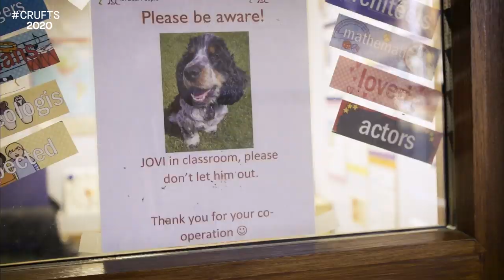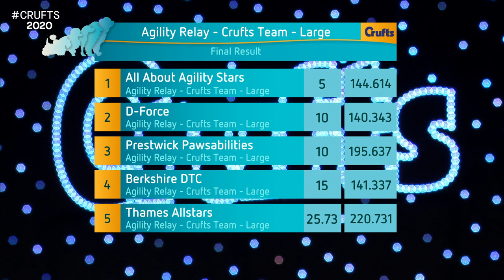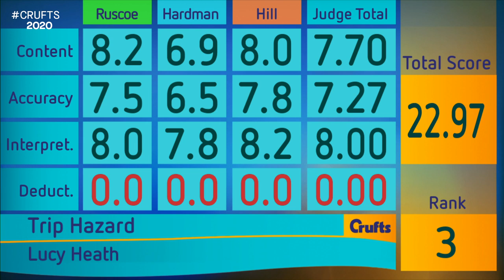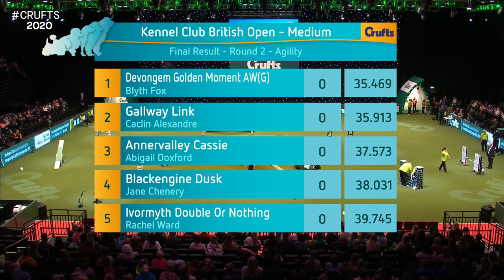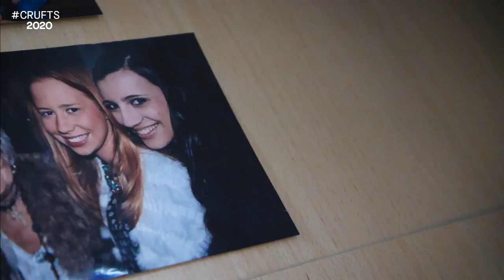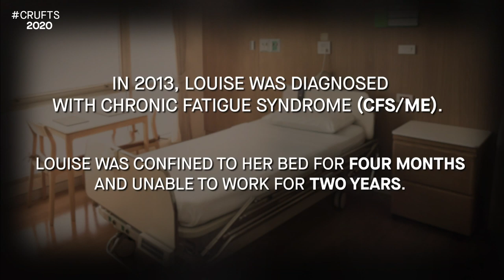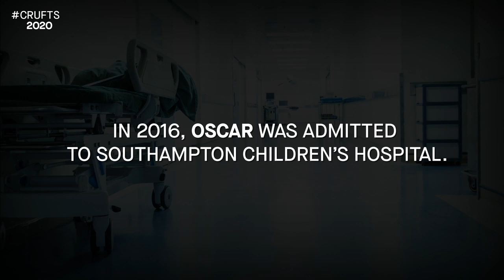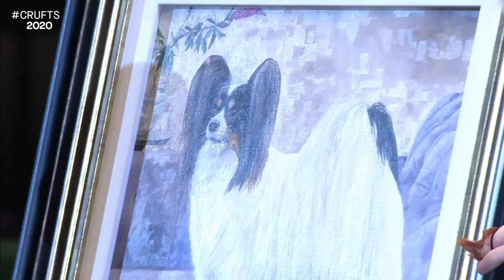Day 1 Live | Crufts 2020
CRUFTS IS FINALLY HERE! Don't miss a moment of the greatest dog show on earth as we're streaming all 4 days right here on YouTube! Day 1 at Crufts features Agility, Heelwork to Music, the Flyball Quarter Finals, Junior Warrant Competition and the Utility and Toy Group Judging!

Day 1 Programme:

08:45 Agility – Kennel Club Novice Cup Final (Jumping)
09:35 Agility – Kennel Club British Open Final (Jumping)
10:25 Agility – Crufts Team – Large Final
11:10 East Anglian Staffordshire Bull Terrier Display Team
11:30 Freestyle HTM Competition
12:55 BREAK
13:15 Agility –Kennel Club British Open Final (Agility)
14:05 Agility – Kennel Club Novice Cup Final (Agility)
14:55 Flyball Team – Quarter Finals
15:40 West Midlands Police Display
16:10 Vulnerable Breeds Competition Final
16:30 Freestyle Heelwork to Music Competition Winner
16:35 BREAK
17:00 Junior Warrant Competition Final
17:15 YKC Agility Dog of the Year
18:00 Group Judging (Utility) and Presentation
18:50 Group Judging (Toy) and Presentation